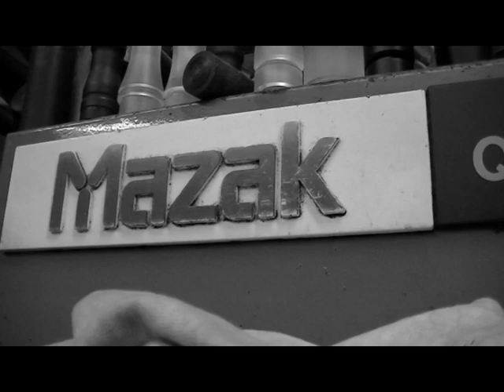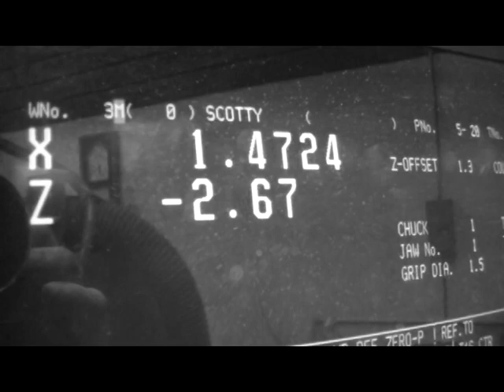Xciter Vintage Timber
In the shop turning some barrels plus Garrett & Jace blowing the Vintage Timber at the end of the video.